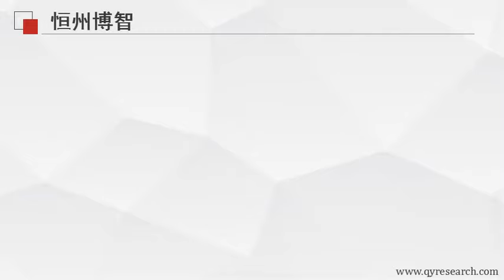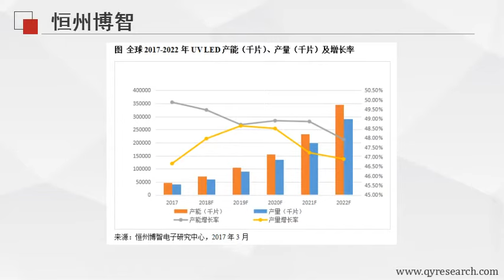QYResearch: 全球UV LED市场到2022年有望达到1750.77百万美元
据恒州博智QYResearch研究发现，2016年全球UV LED市场总产值185.34百万美元，到2022年有望达到1750.77百万美元，2016到2022年的年均复合增长率为45%，由此可见UV LED市场的潜力巨大。